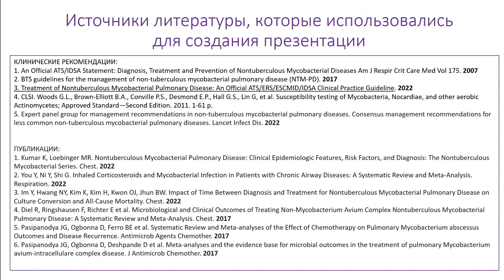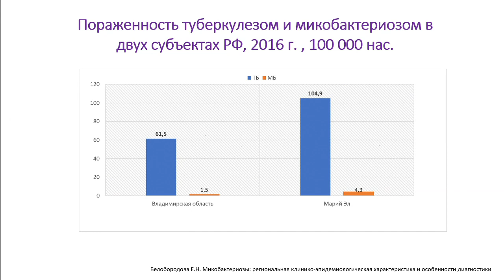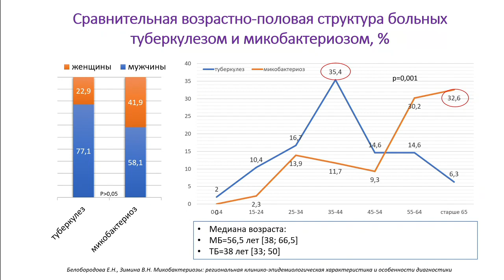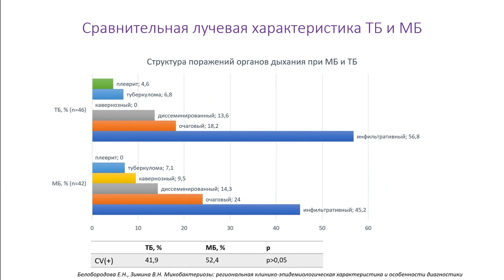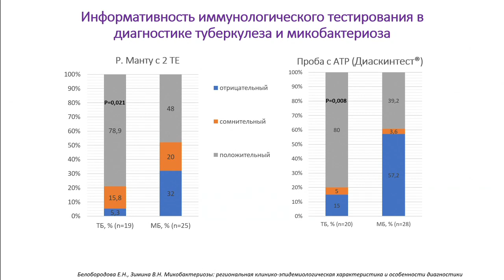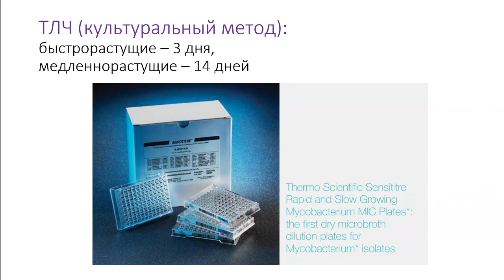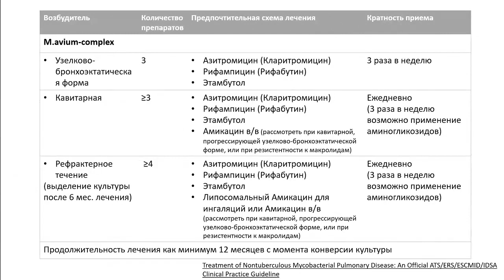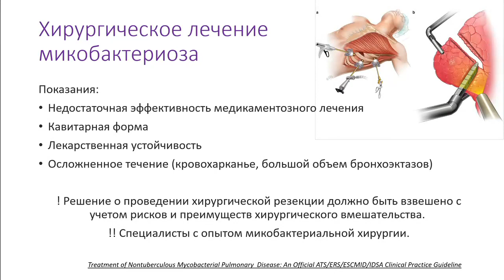Легочный туберкулез и микобактериоз — различия в подходах к диагностике и лечению